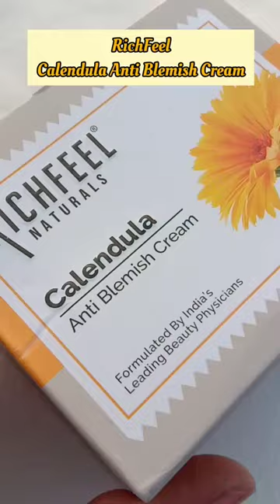RichFeel Calendula Cream